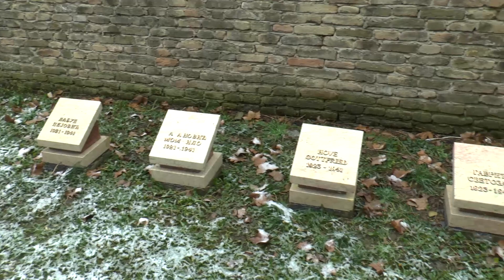TV BEČEJ: Megemlékezést tartottak a „Halál fala” emlékhelyen Óbecsén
TV BEČEJ: A szabad Óbecséért  vívott harcban 1942.január 20-án, 11 polgártársunk vesztette életét.